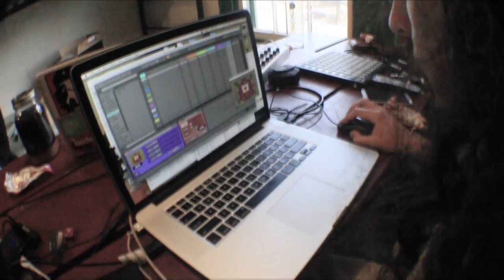Xeyallari (40Hz)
edited by Ricky Radar